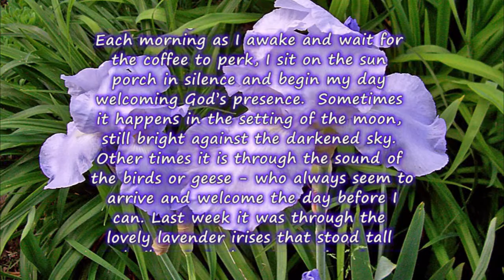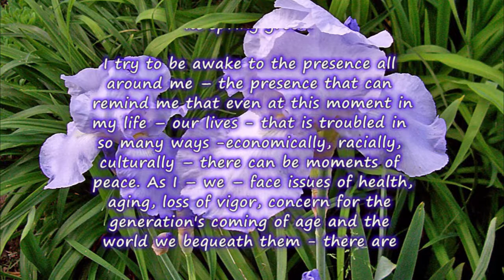Fire In Our Hearts Reflection by Sr. Cathleen Murtha, DW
Fire In Our Hearts is a ministry of the Daughters of Wisdom, USA Province. We are an international congregation of Catholic women religious, called in community to seek and contemplate Divine Wisdom in a world that hungers for meaning, justice, and compassion. We seek to bring the message of Jesus, Incarnate Wisdom, to people experiencing injustice, violence, poverty, and oppression, especially women and children. Reflections are written by Sisters and Associates of the Congregation. For past reflections by Sr. Cathleen and other Daughters and Associates of Wisdom